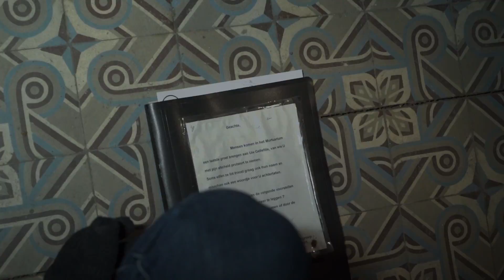VERLATEN KERK MET ZELDZAME BEELDEN EN SCHILDERIJEN !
Wij Exploring TV zijn vandaag in een Verlaten kerk met zeldzame beelden en schilderijen !

Dit is de zesenzeventigste aflevering van Exploring TV, er zullen nog vele filmpjes volgen als jullie blijven kijken!
Wij Exploring TV Laten jou de mooiste avonturen zien terwijl jij thuis op de bank zit!

⇨ Wij zijn 2 jongens en heten Amory, Marvin en wij hebben de passie voor dingen ontdekken!
⇨ Wij Houden ervan om deze avonturen te filmen en met jullie te delen!

↪ Als bedrijf of instantie interesse in een samenwerking?